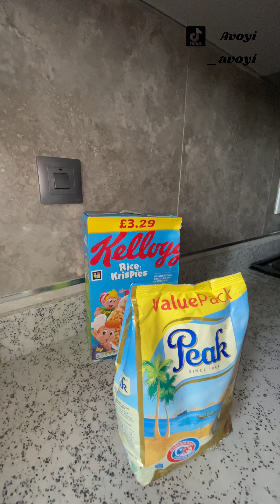INTROVERT DIARY 📖 EP.09🍃 | A REALISTIC DAY IN THE LIFE | MOTHER OF TWO | CHORES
Hi amazing family. If you are new here, you are welcome. Please engage on this video, thank you guys 🙏